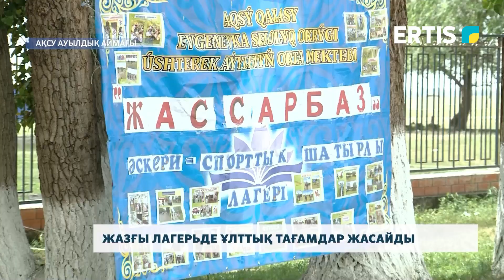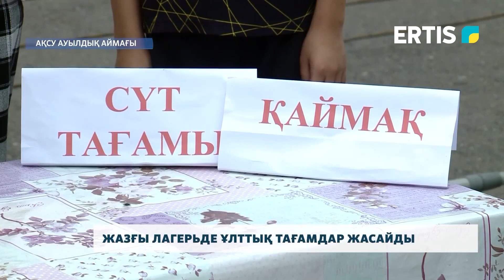Жазғы лагерьде ұлттық тағамдар жасайды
Мектеп жанындағы жазғы лагерьлер ұлттық құндылықтарға басымдық беретін болды. Енді ондағы қыздар бауырсақ пісіріп, құрт жасаса, ер балалар тоғызқұмалақ үйреніп жүр.